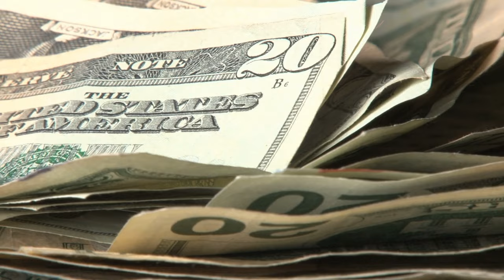Is it worth the HYPE? Let's dive into the difference between POWDER VS. LIQUID!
Say goodbye to ordinary and hello to extraordinary with Tranont Glow Liquid Collagen! In this video, we're diving deep into the transformative world of liquid collagen and why Tranont Glow stands head and shoulders above the rest. Discover the science, benefits, and real results that make this elixir a must-have for radiant, youthful skin. Don't miss out on the beauty secret that's changing the game!

Key Highlights:
🌟 Liquid Brilliance: Explore the groundbreaking technology behind Tranont Glow's liquid collagen. Unlike powders, this elixir is designed for rapid absorption, delivering nourishment to your skin more efficiently.

💧 Hydration Amplified: Glow isn't just a name; it's a promise! Learn how the liquid form enhances hydration, promoting plump, supple skin that radiates health and vitality and healthy joints.

🚀 Real Results, Real Fast: Experience the power of Glow's bioavailable collagen. Uncover testimonials and real results that showcase the transformative impact of this liquid elixir on skin texture, elasticity, and overall radiance.

Join my VIP list to be the first to learn about upcoming offers

Join my Private Facebook Group to learn more about our products and the opportunity!

Catch the Glow, Embrace the Change:
Ready for a beauty revolution? Don't just shine; glow from within!